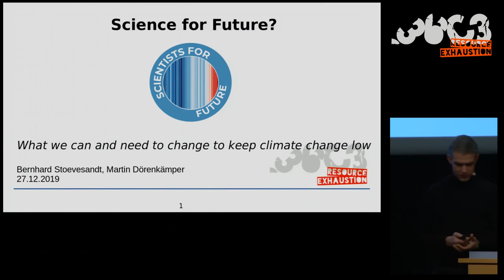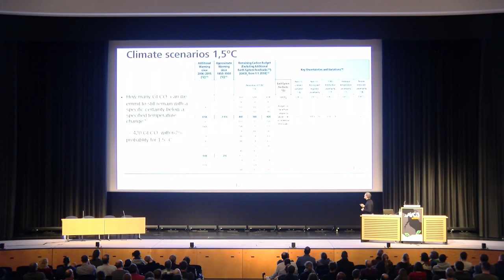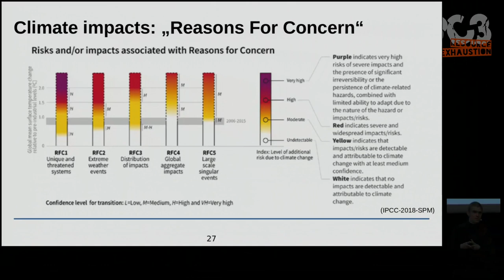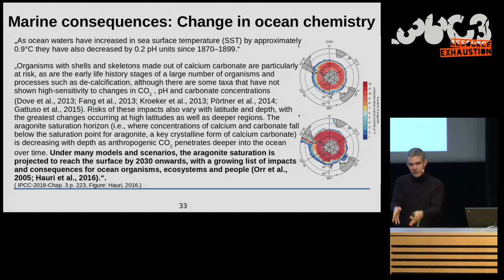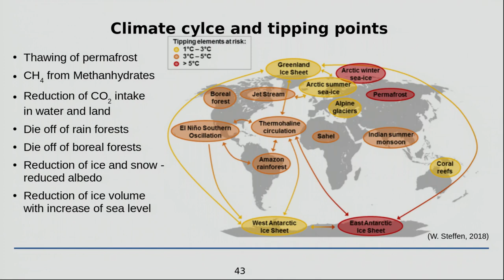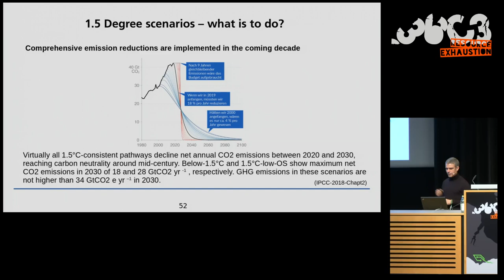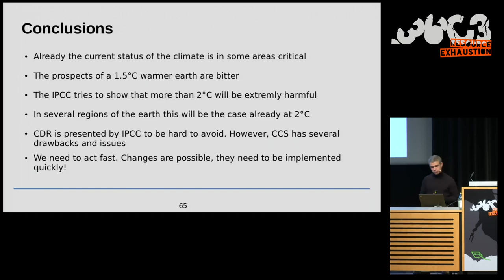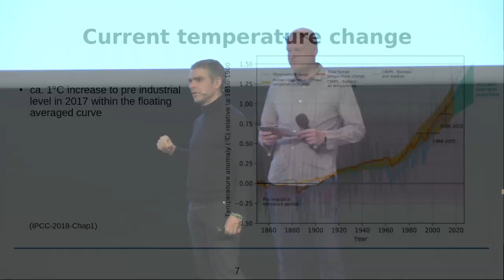36C3 - Science for future? - La traducción española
What we can and need to change to keep climate change low - the scientist view

This talk is to show the current state of the discussion on climate change and the necessary and possible changes from a scientific perpesctive. It is to give some typical relevant answers and to foster the resiliance against climate sceptic questioning. This is one of the main tasks the scientist for future are trying to tackle.

The climate crisis is already existing and it is going to become worse. Looking at the pure facts of the changing climate, the acidication of the oceans, the slowly but steady rising of the sea level and the strengthening earth response effects, which make thing worse, it is hard to stay optimistic on the development of human kind on this planet. This lead to the largest social movement in Germany since the second world war fighting for a limitation of climate change to a maximum average temperature increase of 1.5°C.
On the other hand, this movement is often disputed. Since the necessary changes are not liked by everyone, the engagement of especially students was attacked also by politicians – even declaring that they should leave such issues to the professionals. At this point scientist for future joined together to support the demands of the students and declare, „they are right“.
This support is urgently needed. People have many open questions. The necessary changes are involving all societies in the world. In Germany, one of the most disputed topics is the field of energy, its generation, distribution and use. Is it actually possible to go for 100% renewable energies? What would this lead to? These are typical questions – which are not easy to answer.
Other typical questions are more fundamental, since climate sceptics are increasing in their relevance and their social media outreach. Thus a lot of people encouter questions, they cannot answer.

Bernhard Stoevesandt